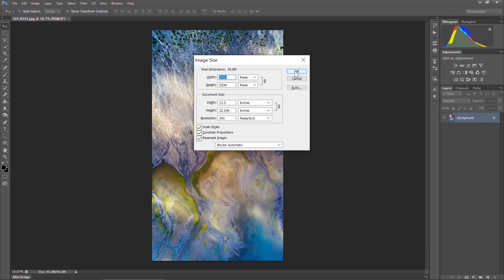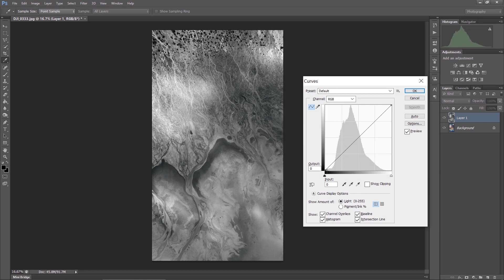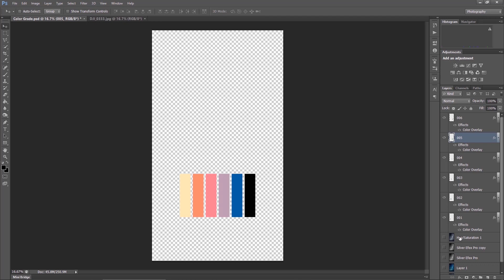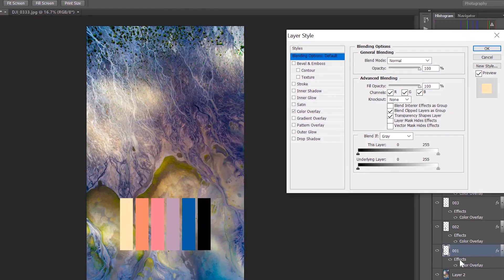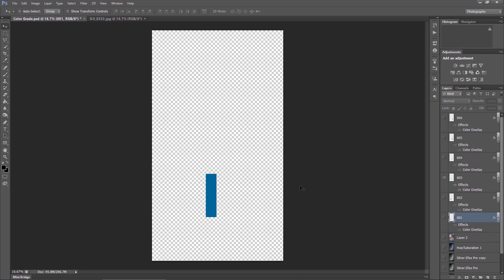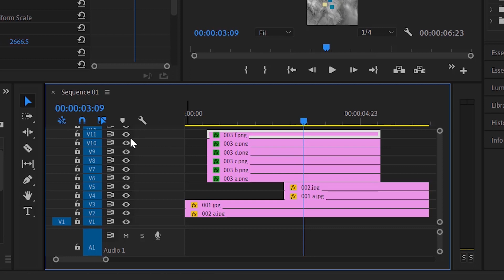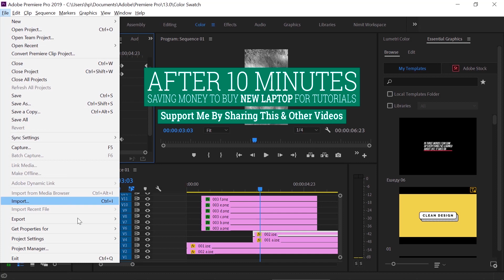Viral & Trending Color Wheel Instagram Reel Adobe Photoshop and Premiere Easy Steps Tutorial _ HINDI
Iss video tutorial mein main aapko bataunga ki kaise aap easy steps ko follow karke Viral Instagram Reels create kar sakte hai.

Lens:
7Artisans 10mm Fish Eye Lens f2.8

Filter:
NiSi 20 Stops ND
NiSi 10 Stops ND
Big Lee Stopper 10 Stops ND

Mobile:
Samsung S20 FE 5G
OnePlus 5t

Tripod:
Manfrotto BeFree 2in1 Twist Lock